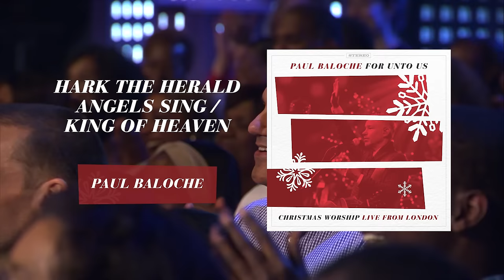Paul Baloche - Hark The Herald Angels Sing / King Of Heaven (Official Live Video)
Paul Baloche - Hark The Herald Angels Sing / King Of Heaven
From: For Unto Us New Live Christmas Worship Live from London